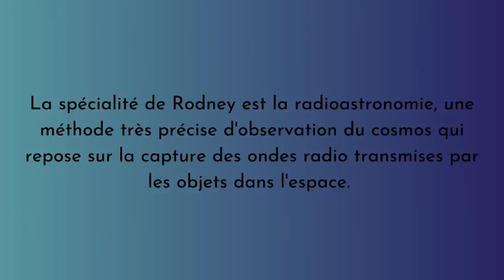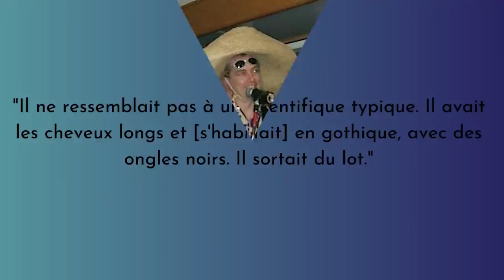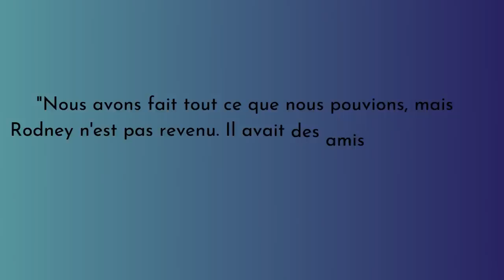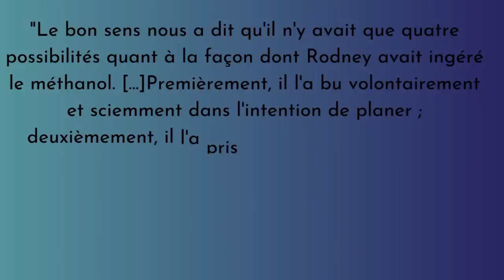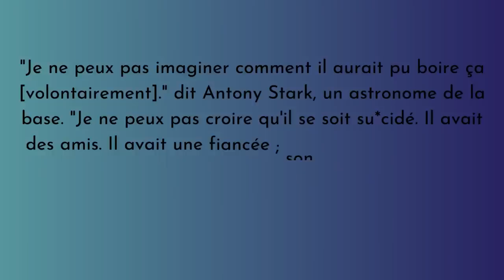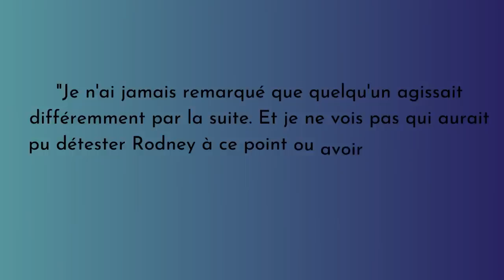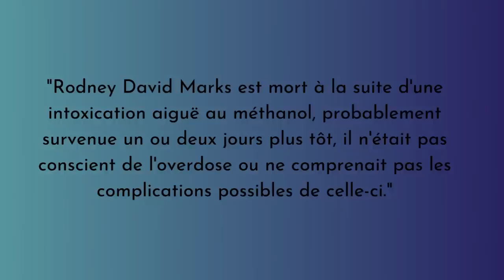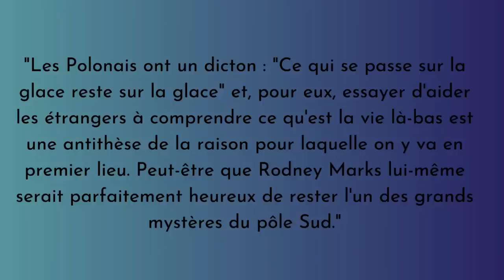A-t-il été victime d'un crime? La mort de Rodney Marks E48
📝Bonjour!

Nous allons nous plonger dans la vie au Pôle Sud afin d'essayer de comprendre ce qui est arrivé à Rodney Marks. Victime d'accident ou de quelqu'un?

➡️ Une vidéo similaire: L'étrange histoire de Gary DeVore: Victime de la CIA?

📌Chapitres:
00:00 Introduction
00:18 Présentation de Rodney Marks
01:30 Rodney Marks et sa vie au Pôle Nord
11:49 Décès de Rodney Marks et enquête
31:48 Conclusion et outro

🔮Qui suis-je?